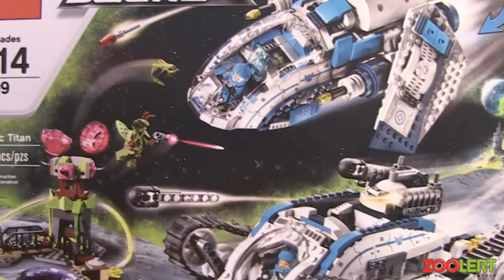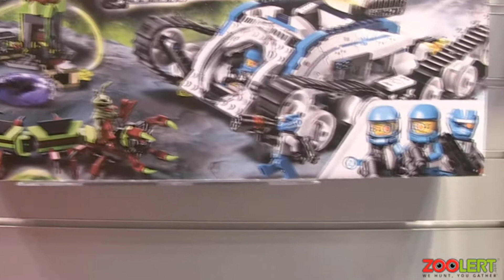LEGO Galaxy Squad - NY Toy Fair 2013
Read our Hands on Review